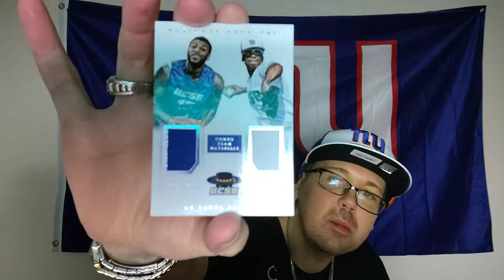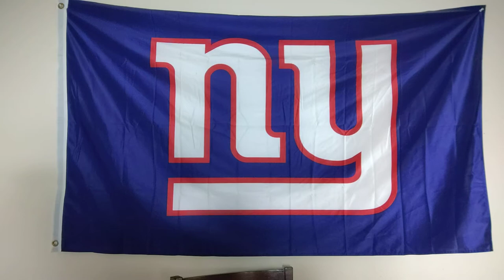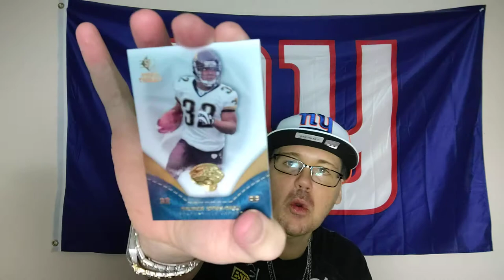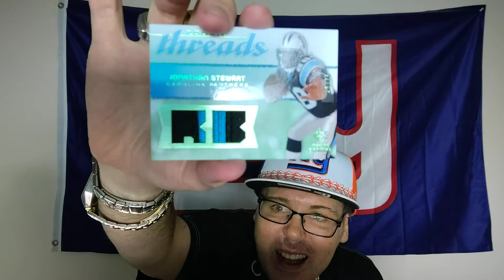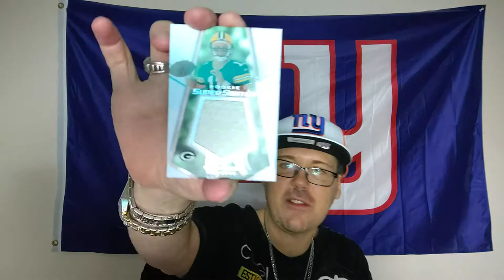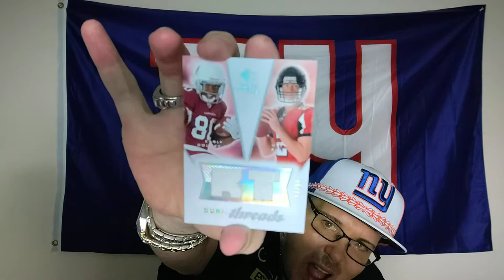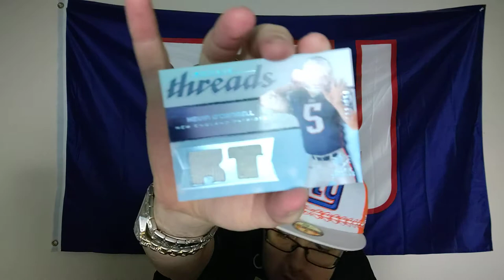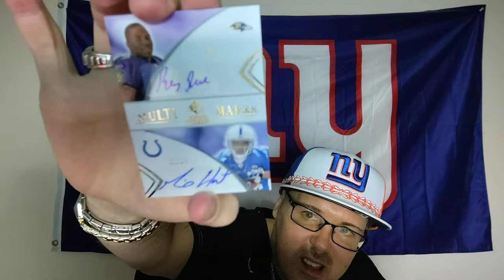2008 Upper Deck Rookie Threads Unboxing